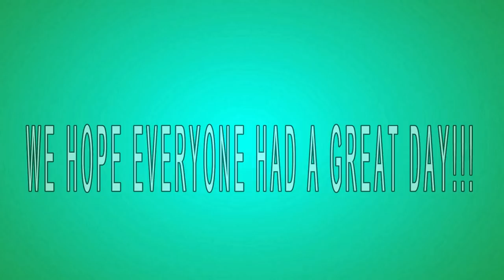MooMoo's In The House... RV Living and Life Vlog